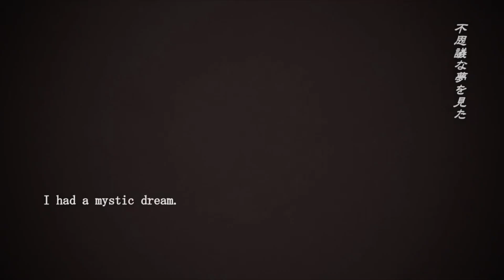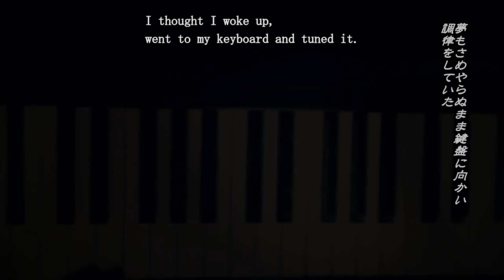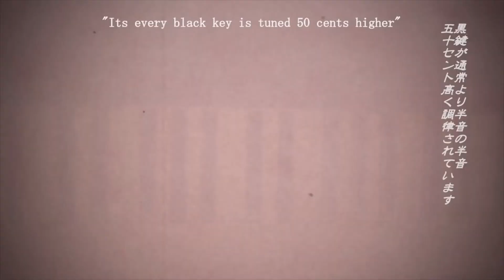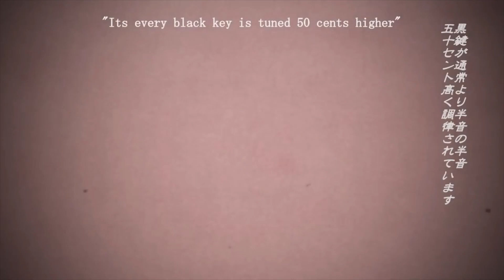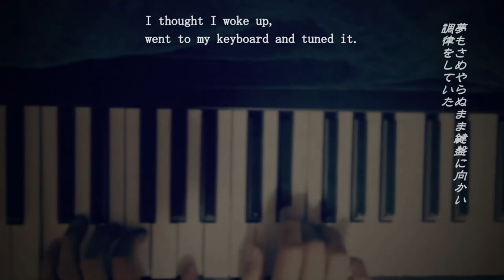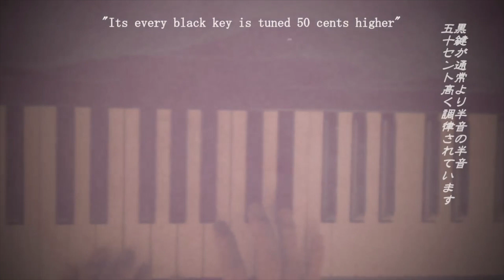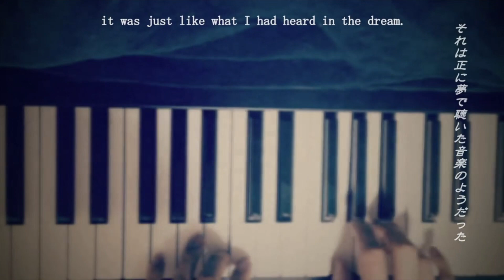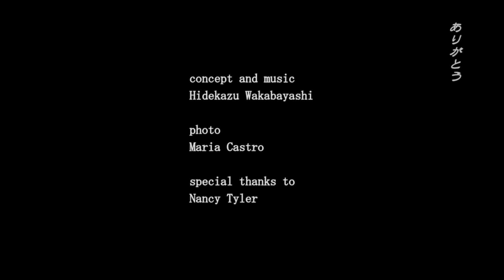【微分音】Microtona 1 Hour / Iceface Tuned Piano (Lucid Fairytale) BGM for sleep, relaxation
登録者数1200人ありがとうございます！
So as requested, I’ll start uploading 1 hour music video versions of my past works. First one will be my first video of this channel, Lucid Fairytale(iceface tuned piano).

I hope this will work for sleep, relaxation, healing etc :D

 登録者数1200人ありがとうございます！　今回リクエストをいただいたこともありまして、これを機に今後、１時間BGMとしての音楽動画をアップしていこうと予定しています。第一弾は、このチャンネルの最初の動画でもある、Lucid Fairytale(iceface tuned piano)になります。
その次が、リクエスト頂いた　Music from an unopened boxにしようと思います。リクエストありましたらなんでも教えてください！睡眠、やリラクゼーションなどなんにでも使ってください。

Original version

Iceface Tuned Piano  (Microtonal Lucid Fairytale)  English+Japanese ver.   微分音・冰面調鋼琴
アイスフェイス・チューンド・ピアノ　英語+日本語版　　See the detail ↓ 概要はこちら　↓
(Microtonal Music)
concept and music by H. Wakabayashi
photo by Maria Castro
special thanks to Nancy Tyler

You might think it's odd, but I've decided that I should share this microtonal lucid fairy tale, "Iceface Tuned Piano" with the world. Please have a listen, try it yourself, and share it with any musician friends you might have. I will explain how to play with this Iceface Tuned Piano concept in the next videos. Thank you!

Please ask me anything about this concept.

May 12th  2016 updates

What's Iceface Tuning?

The concept of Iceface Tuning is to tune every sharp and flat note in each key 50 cents higher. These highered notes are now quarter tones called "ice notes" in Iceface Tuning.
You can use these ice notes mainly as passing notes and grace notes and give detune and doubling-like effects to specific notes of the melody and chord tones in the composition/performance.

 アイスフェイス・チューニングとは
調の中のシャープ、フラットの音を全て50セント高い4分音に割り当て（ハ長調ならば全ての黒鍵）それらをアイス・ノート(Ice Note)とし、主に経過音または装飾音として用いることで旋律及び和音に局部的なデチューン（コーラス）、ダブリング的効果を与えた作曲、演奏を可能にします。

簡単に言い換えると、不要の鍵盤を50セント程度（半音の半音）高くして、その音を主に右側の鍵盤の音にぶつけたりして、その音だけに与えるデチューン（コーラス）、ダブリング的効果を生み出すチューニングのテクニックとも言えます。

C Iceface

C
D♭+50cents up (ice note)
D
E♭+50cents up (ice note)
E
F
G♭+50cents up (ice note)
G
A♭+50cents up (ice note)
A
B♭+50cents up (ice note)
B
C

This Iceface Tuning can be developed to Ice Tonality.
In Iceface Tonality, all the modes will have ice notes. ( Iced Lydian, Iced Mixolydian, e.g.) This Iceface Tuning even applies to non-western music scales such as Maqams. (Iceface Maqams)

このIceface Tuningを発展させたIce Tonalityではあらゆる旋法にアイス・ノートを付属させることになり（Iced Lydian, Iced Mixolydian　など）、このコンセプトは非西洋音楽であるマカームなどにも適用できます。 (Iceface Maqam)

example

 Iceface Maqam Rast C

C
D♭+50cents (ice note)
D
E♭ (ice note)
E -50cents
F
G♭+50cents (ice note)
G
A♭+50cents (ice note)
A
B♭ (ice note)
B -50cents

Iceface Tuned Pianoのチューニングの方法ですが、私自身はNative Instruments KontaktやSteinberg Cubaseなどのmicro tuning機能を使って、サンプリングされたピアノやハープなどを微分音を取り込んでMIDIキーボードで演奏しています。
技術的な詳細など、次回以降のビデオなどでご紹介していく予定です。
お楽しみに＆ご質問お気軽に。

20014年　2/26追記

音律の技術的なアイデアの提示にしぼって説明してみます。
（この際、このビデオ内では提示できなかった、少し踏み込んだ使い方のビジョンも提示します。）

icefaceのコンセプトは簡単に微分音を作曲や演奏に取り込む方法のためのものです。
1オクターブ12音のうち、ノンダイアトニックの音のみ微分音化して装飾音や経過音として使えば、
ダイアトニックのコード進行内では平均律の音楽とは違った印象で、しかしうまく調性を保ったクロマチックの音階を作る音律として機能いうるというアイデアです。

微分音　参考
ハーバ,　ヴィシネグラツキ,　ヴィシネグラツキー,　,　ラ・モンテ・ヤング(Well Tuned Piano),  アイヴズ, Ives, Wyschnegradsky,　Hába,  La Monte Young

微分音鋼琴　微分音钢琴　　미분음음악　미분음피아노  микротональныефортепиано
Микротоновая музыка